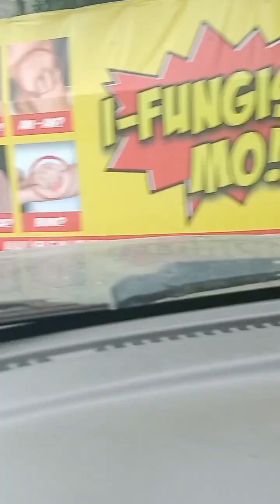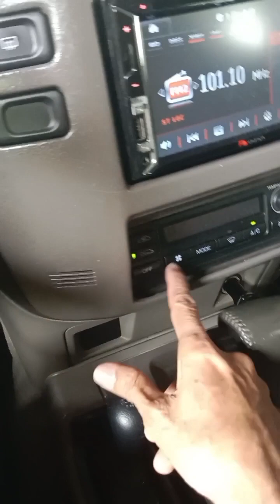kinuha namin Ang mga gamit ni maimai